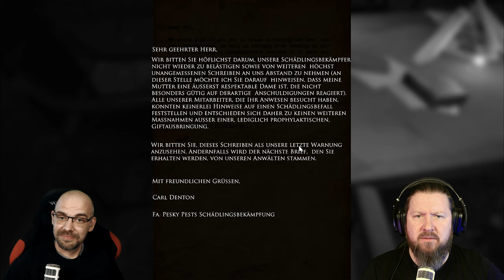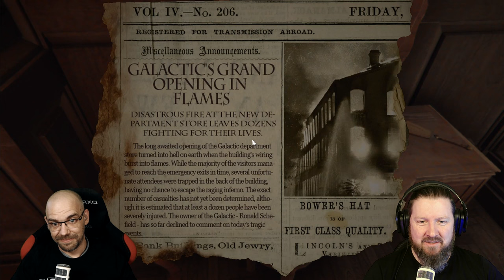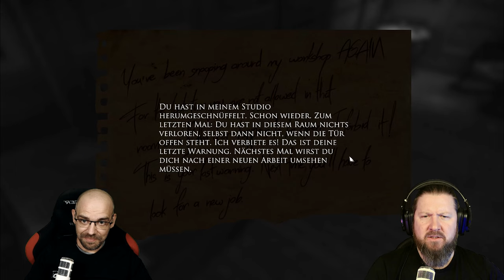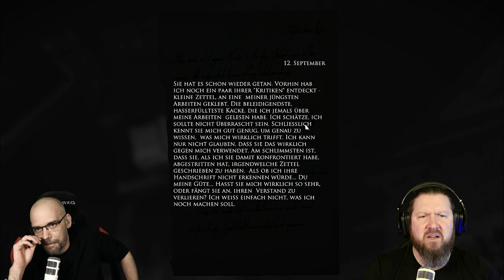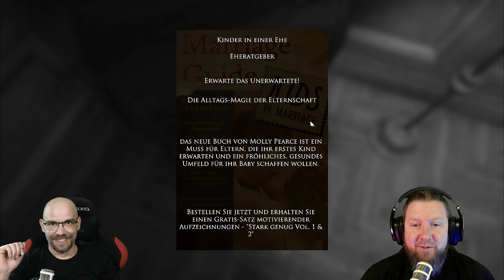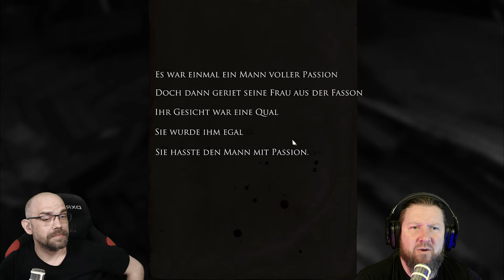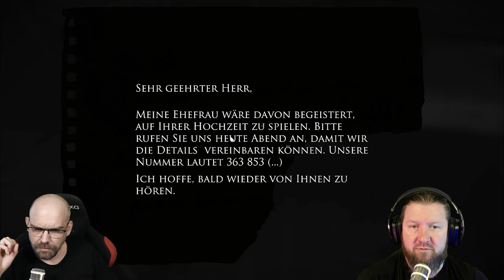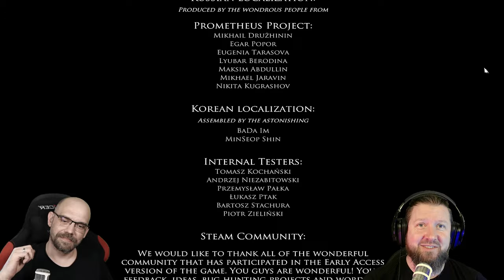LAYERS OF FEAR [2K] Full Game [🇩🇪] Wenn der Wahnsinn den Pinsel führt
Nachdem wir im Kaffeesatz gelesen, Knochen gewürfelt und die Kristallkugel befragt haben, wurde uns unser nächstes Projekt offenbart.
Ein Spiel, dass mit jedem einzelnem Pinselstrich das Grauen heraufbeschwört.
Wir spielen einen, dem Wahnsinn verfallenden Maler, der die Trümmer eines einst beneidenswerten Lebens ergründet, das durch die tragische Familiengeschichte ein jehes Ende fand.

Auf den Spuren der alten Meister (Goya, Bosch, Rembrandt und natürlich BOB ROSS!) machen wir uns auf, unser "MAGNUM OPUS", unser Meisterwerk zu vollenden um damit die schrecklichen Erlebnisse aufzuarbeiten.
Und so sinken wir immer tiefer durch die Schichten der Angst.

▪ TITEL: LAYERS OF FEAR
▪ PLATTFORM: PC
▪ GENRE: Psychedelischer Horror
▪ RELEASE: 2016
▪ STUDIO: Bloober Team SA
▪ PUBLISHER: Aspyr
▪ USK16 / PEGI16